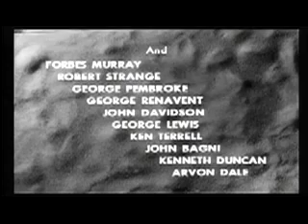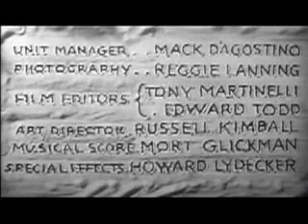Os Perigos de Nyoka sentença alada chapter 4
Apresenta as aventuras de Nyoka e Larry Grayson, que partem em busca de um    tesouro, o Golden Tablets of Hippocrates (barras de ouro de Hipócrates), enterrado juntamente com o conhecimento médico dos antepassados. Tam--bém em busca do tesouro estão a   Rainha Vultura e Cassib.